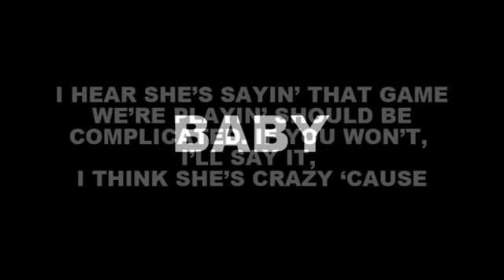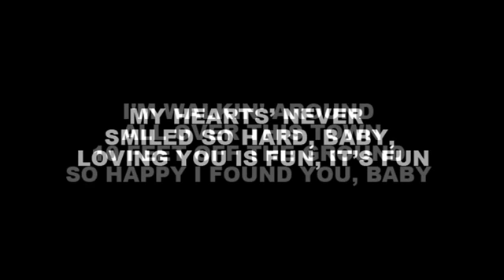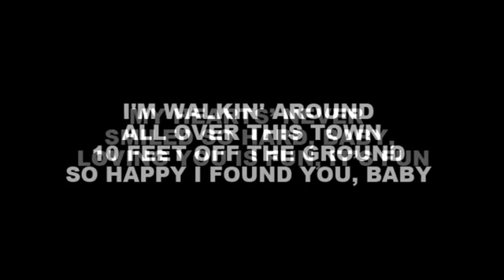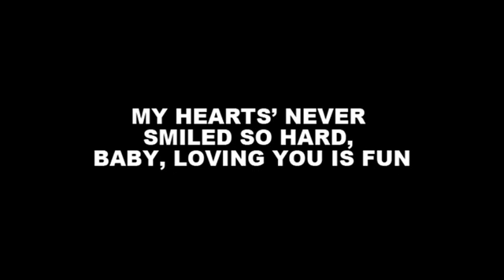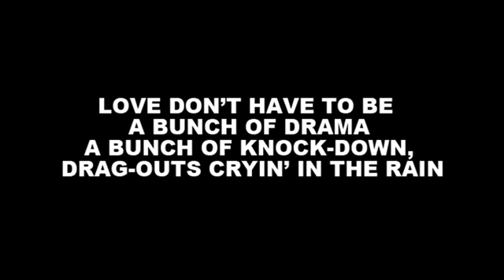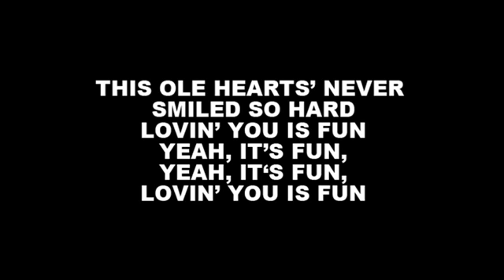On Screen Lyrics Easton Corbin - Lovin You Is Fun